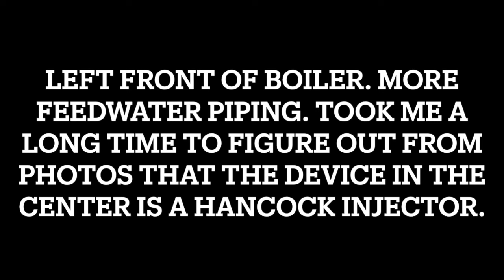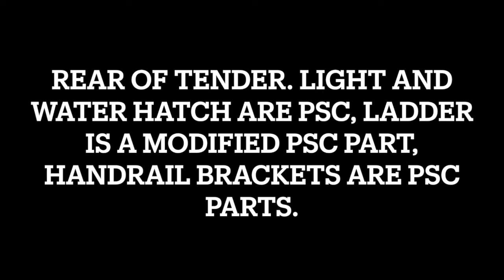WP Challenger in O Scale - detail photos and descriptions of the model.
This model is a conversion of a 3rdRail early challenger to be a Western Pacific 401 Class challenger. This video shows many photos of the model parts after priming when the details are easily seen. Accompanying text describes the images and includes information about the parts used. A video of the completed model in operation can be seen at